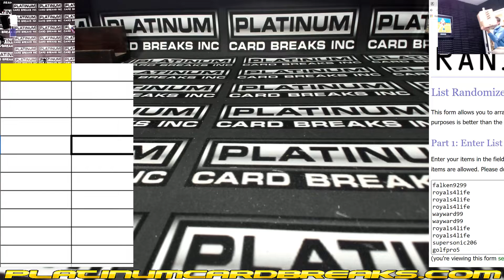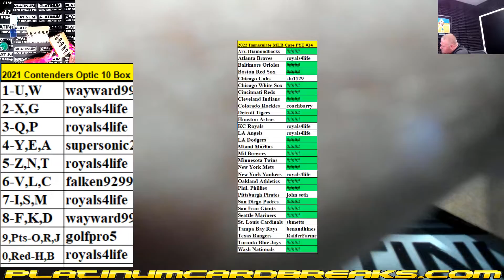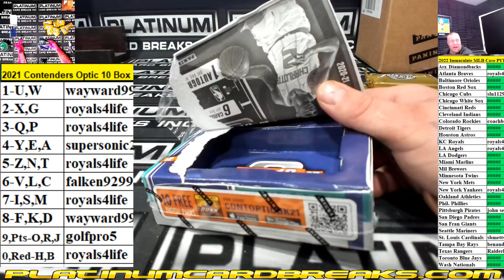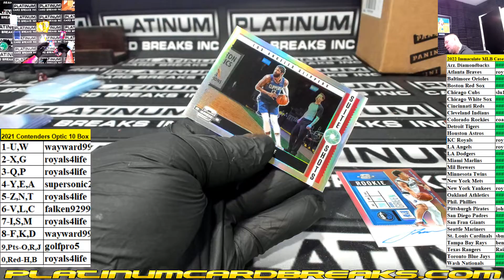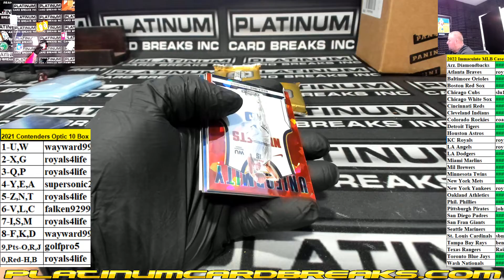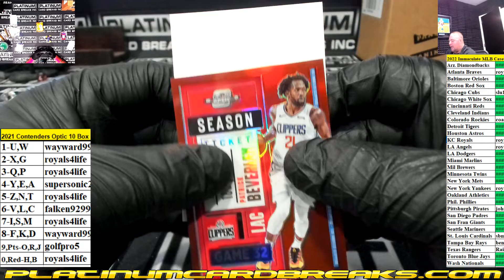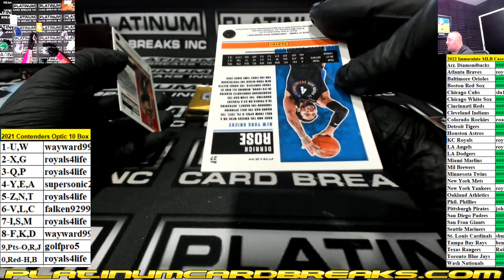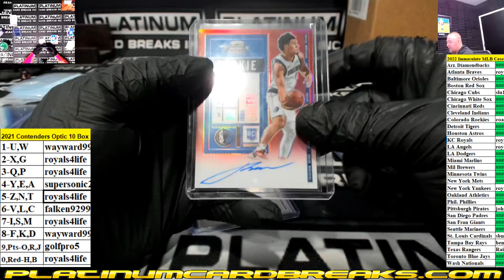2021 Contenders Optic 10 Box Baller Chatter Drop #1